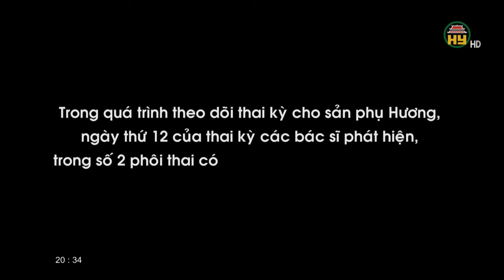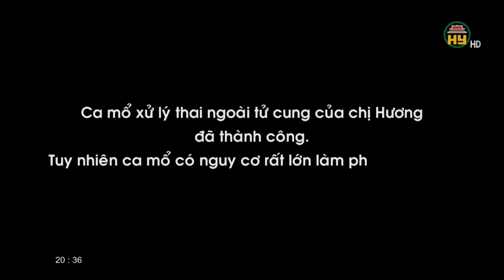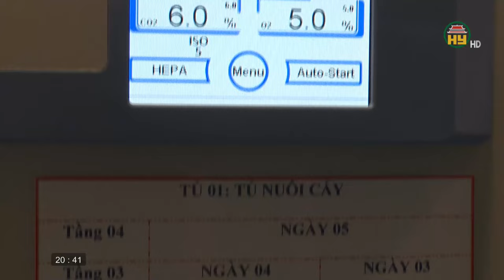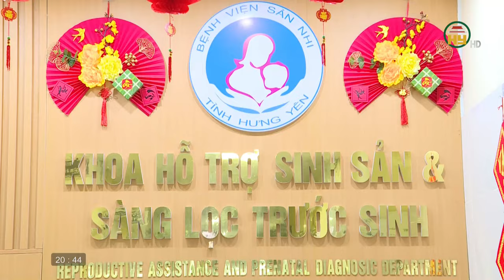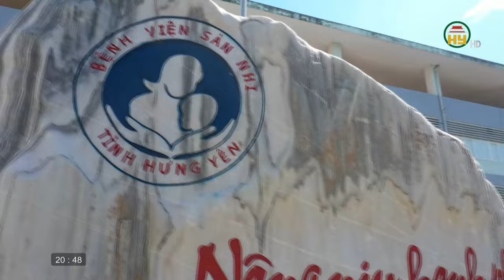Những chuyến ngược đường ngoạn mục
Hưng Yên TV | Những chuyến ngược đường ngoạn mục
Địa chỉ: 164 Nguyễn Văn Linh, thành phố Hưng Yên, tỉnh Hưng Yên
Tiktok: Truyền hình Hưng Yên
Facebook: Đài Phát thanh và Truyền hình Hưng Yên
Zalo: Đài PTTH Hưng Yên